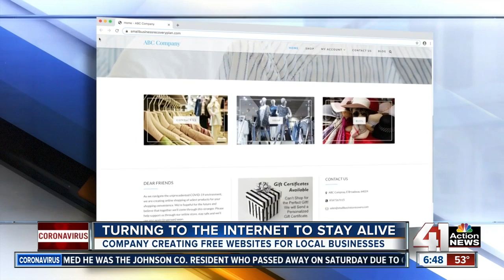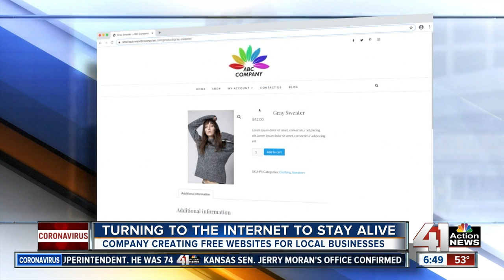Turning to the internet to stay alive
Small businesses are turning to the internet to stay alive during the COVID-19 shutdown.